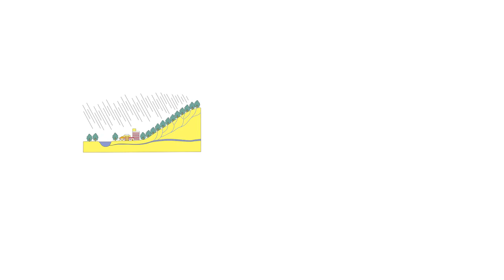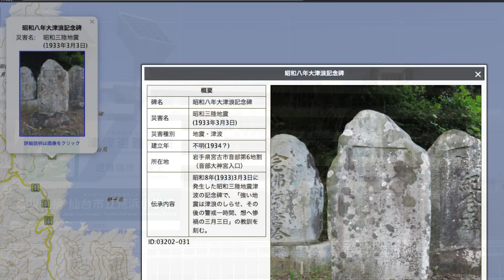【研究紹介】小田隆史 准教授：大学院総合文化研究科・教養学部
大学院総合文化研　広域科学専攻　広域システム科学系／教養学部　学際科学科　地理・空間コース・小田隆史准教授による研究紹介です。